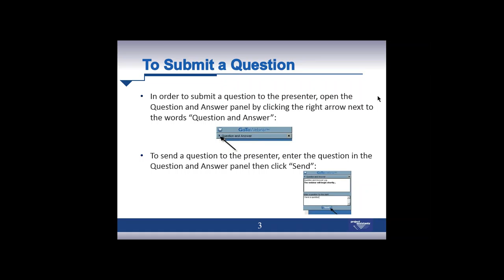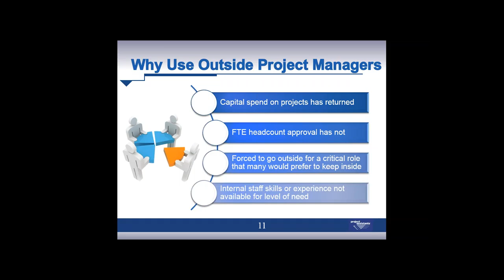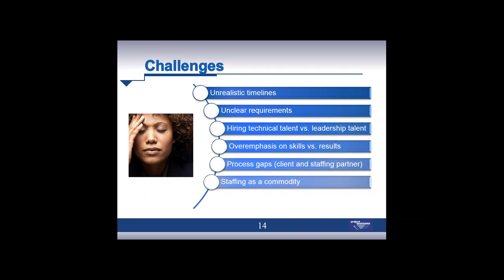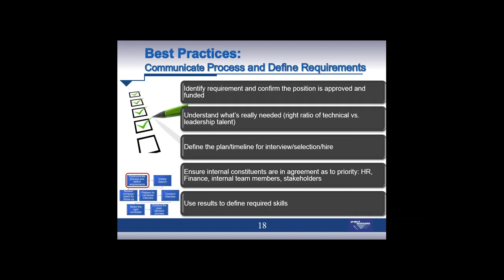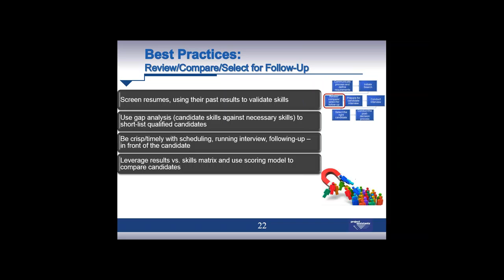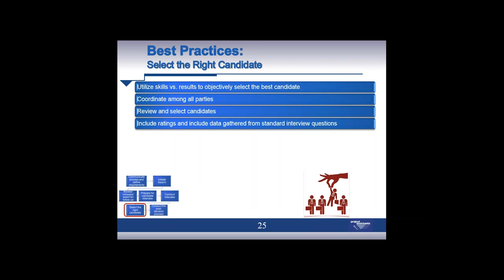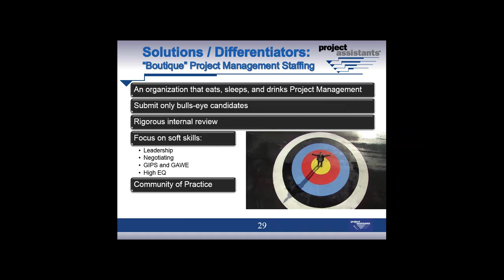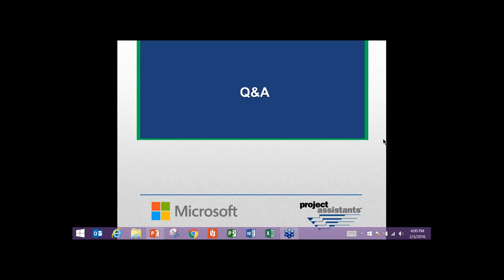Acquiring the Best Talent for Crucial Project Leadership Roles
Poor hiring decisions are always costly for an organization's time, dollars, morale, and efficiency, regardless of whether it is a permanent or contract opportunity. Yet, when organizations are looking for temporary project staffing, they often abandon the fundamental best practices that they employ in traditional hiring processes.

Project Assistants CEO, Gus Cicala, and Practice Director, Jim Colton, review the most common obstacles encountered in the temporary staffing environment:
- Unrealistic timelines/unrealistic response times
- Unclear requirements
- Unrealistic expectations (client and recruiter)
- Differences in the best practices between the technical talent and project management talent (strategic positions) hiring success factors

They cover the attributes that define a great project leader, and demonstrate how to modify traditional hiring best practices in order to acquire this talent.